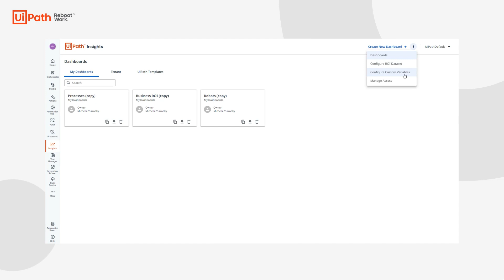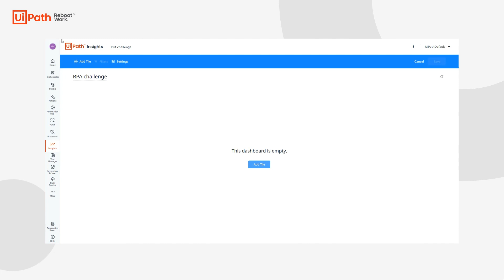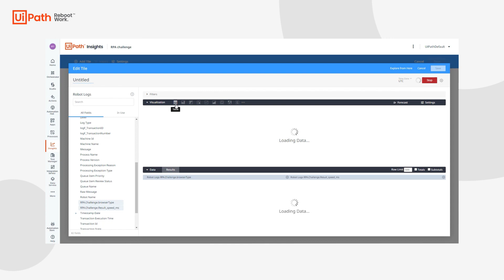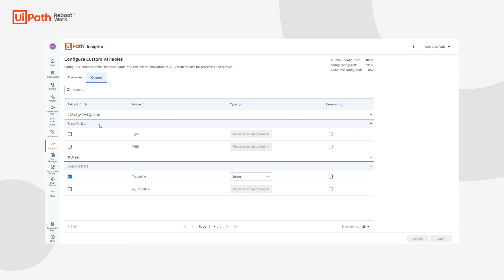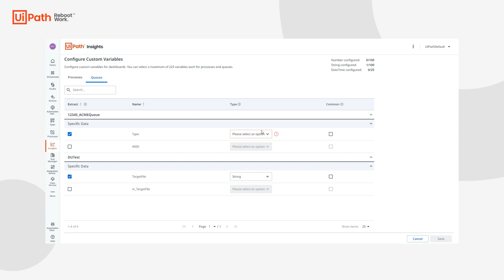UiPath Insights: Custom Fields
Get the RPA analytics you need to keep your automation program on track

An overview of how to utilize custom fields from Robot logs and Queues within UiPath Insights.